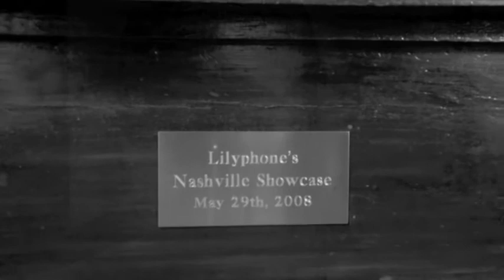Mike Smith speaks of the Danish band Lilyphone.